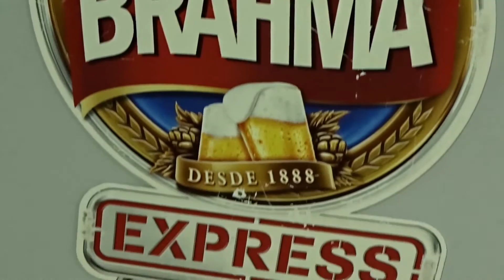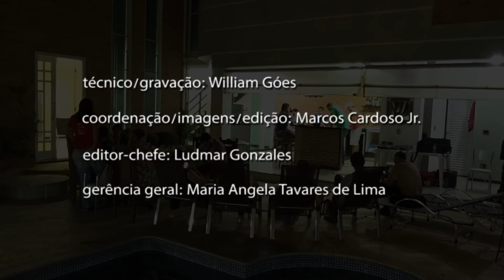Caldeirão da Redação - Solidariedade - Fevereiro 2015